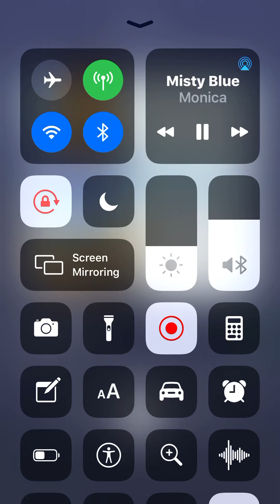*•MONICA. (MISTY BLUE) 💖🎶